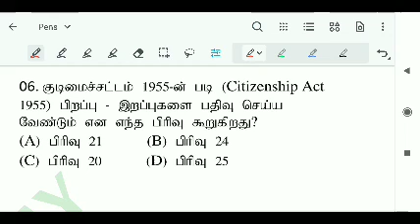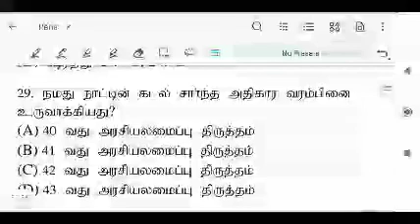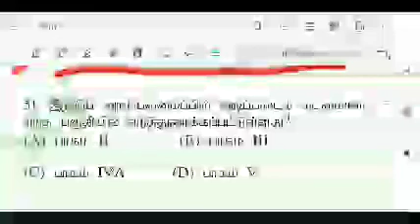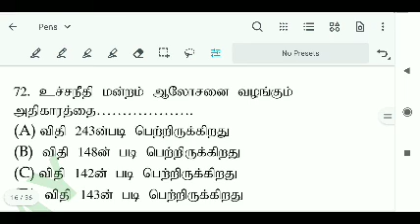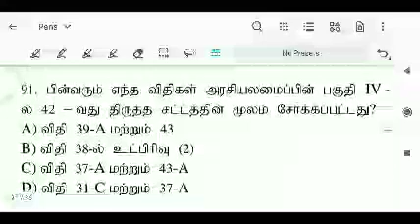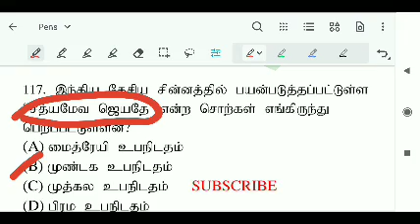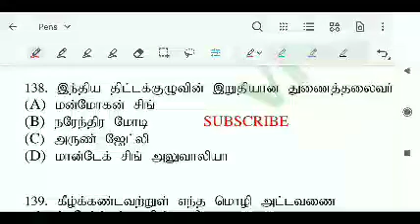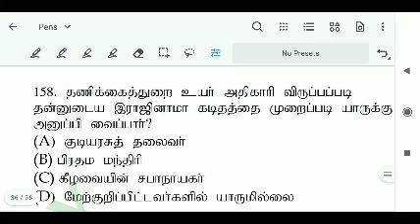TNTET PAPER-2 INDIAN POLITY EXPECTED MOST IMPORTANT QUESTIONS PART-05(6to12)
"history all model question papers + expected most important question paper(1to part-10) + tamil ilakkanam expected question paper + psychology model question papers and 500 most important one liner questions(+ expected questions for history +geography+ Indian polity coming soon...)

(intha all questions papers um nalla analysis panni padichaley easy ah 82+/150 mark score panna mudium)